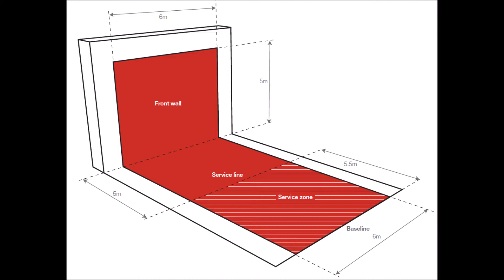UK Wallball - How to Play - Marking the Court